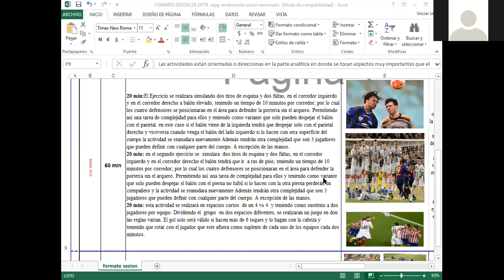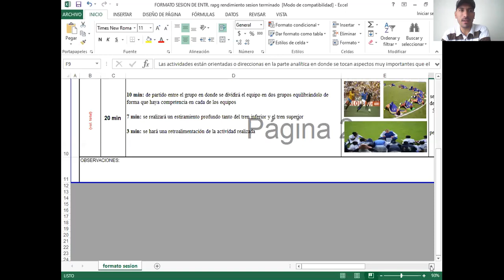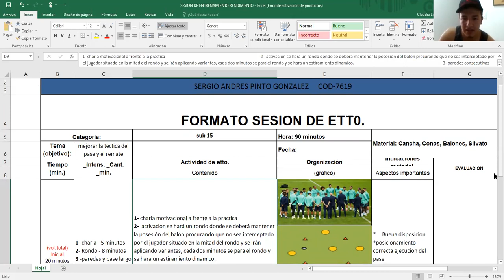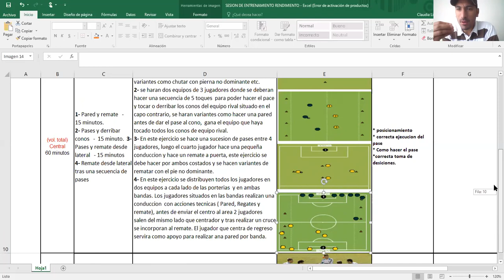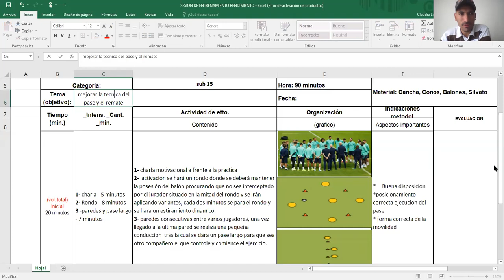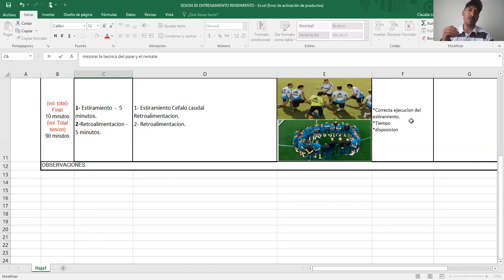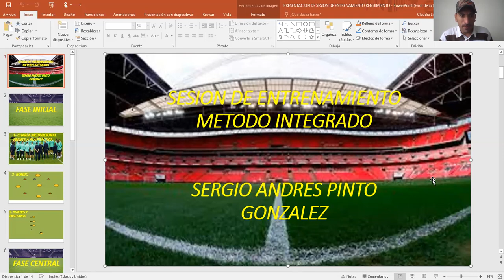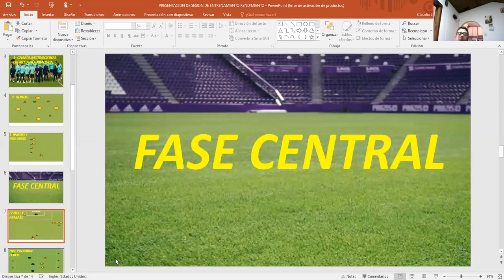RENDIMIENTO DEPORTIVO I (parte 2)